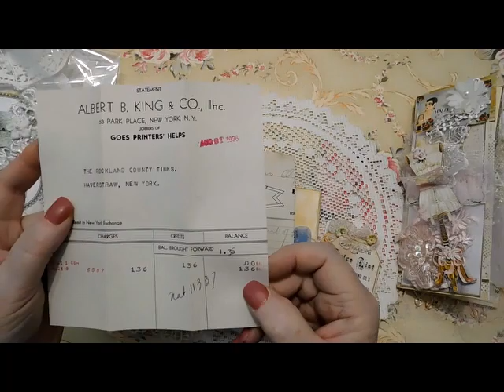Junk Journal tag book fast flip through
My etsy shop